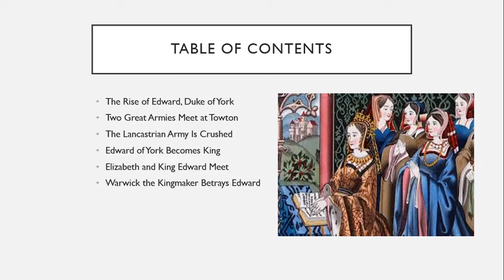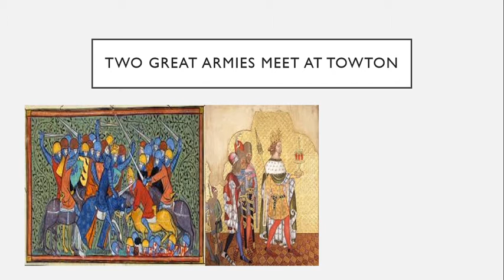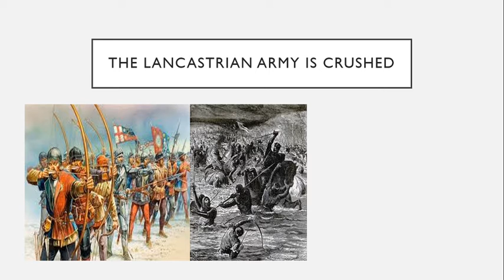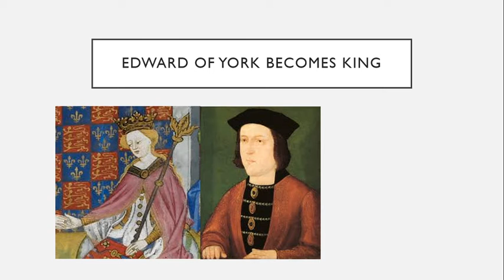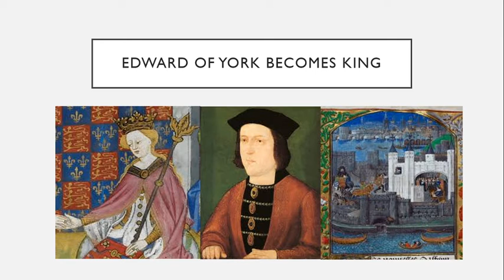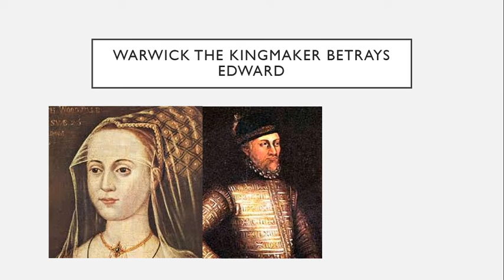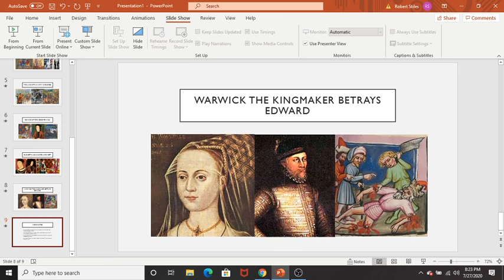Wars of the Roses (1461 - 1469): England's Bloodiest Day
Queen Margaret of Anjou must have believed that she secured her husband's throne and her son's inheritance. She had executed the rebel Duke Richard of York, and his son Edmund. However, another son named Edward remained, and he swore to avenge the murder of his family.